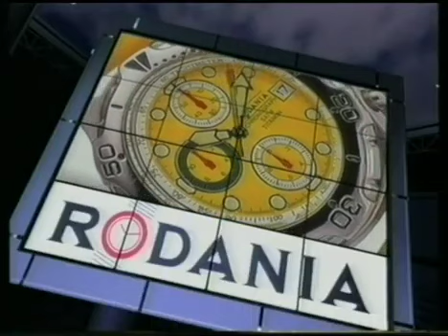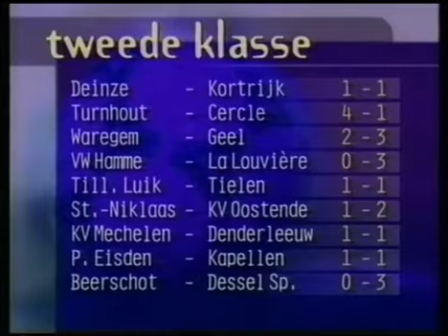Alles Kan Beter - persoonlijk nieuws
Alles Kan Beter was een satirisch tv-programma dat eind jaren 1990 werd uitgezonden op de VRT. Daarin werden verschillende blunders uit nieuwsprogramma's op de korrel genomen.

Ik ben niet de eigenaar van de video. Deze video staat alleen online voor educatieve doeleinden.